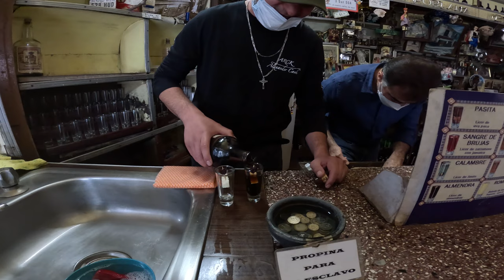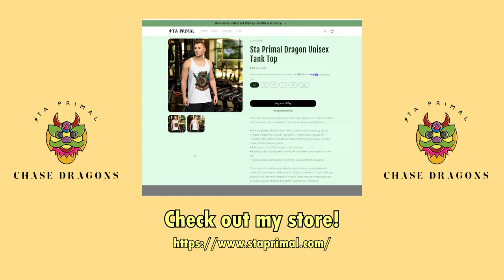DON'T COME TO MEXICO: Pyramids, Waterfalls, & Mezcal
🌮 LOST PASSPORTS in Oaxaca! Pyramids, Police Trouble, Toll Road Madness, and Mouthwatering Street Tacos in Puebla! 🚗🇲🇽

Join us for an adventure as we navigate Oaxaca's streets, encounter ancient pyramids, face run-ins with the police, and indulge in Mexico's street tacos. Don't miss the culinary delights of Puebla and get ready for the ride.